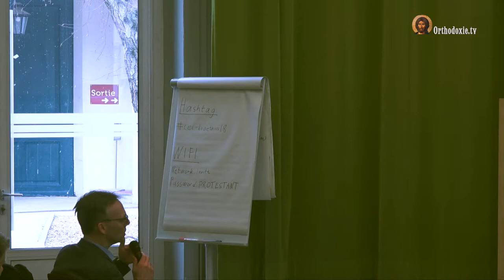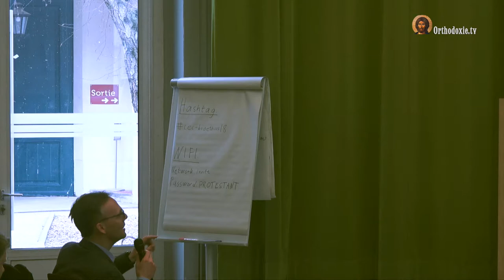Playing God? Scientific Perspective - discussion with Prof. Dr. Robin Lovell-Badge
What are its implications for our understanding of what it means to be human? What effects might it have on society as well as on individuals and families? What limits ought to be set for scientific intervention in the process of human development? And under what conditions can and should gene-editing be allowed, morally as well as legally? Those were key questions discussed at a conference in Paris by scientists, theologians, and philosophers from 27 to 28 February 2018. The International Conference was organized by the Thematic Reference Group for Bio-ethics of CEC in collaboration with Institute for Protestant Theology, Faculty of Protestant Theology in Paris, the Institute of Orthodox Theology, Saint-Serge, and Orthodoxie.com.
Scientific Perspective of gene-edting - discussion with prof. Dr. Robin Lovell-Badge, Group Leader The Francis Crick Institute
London, UK.